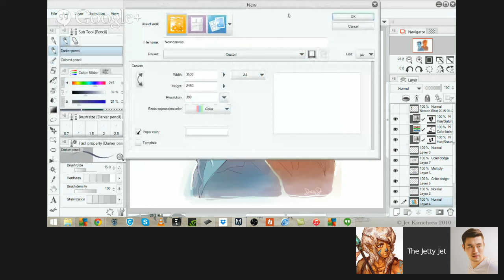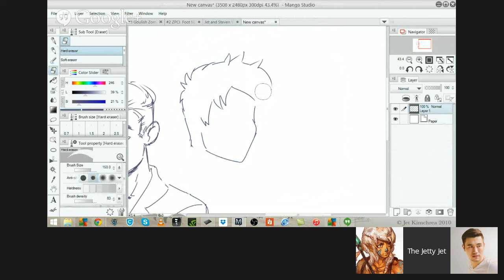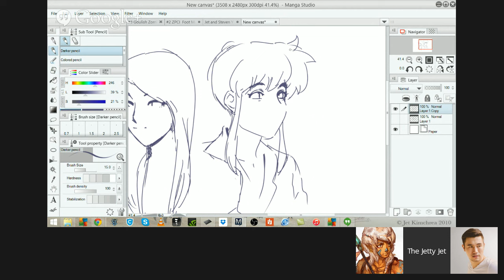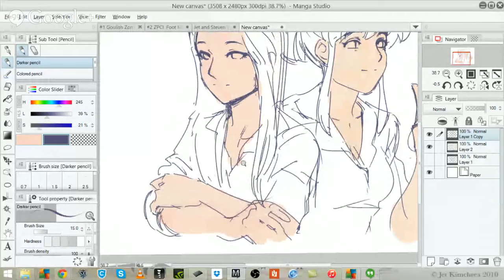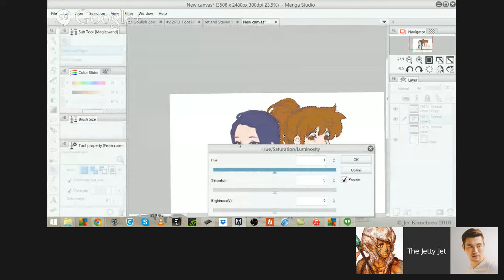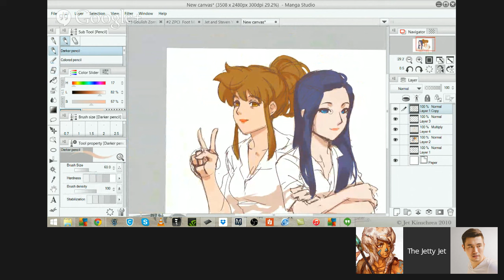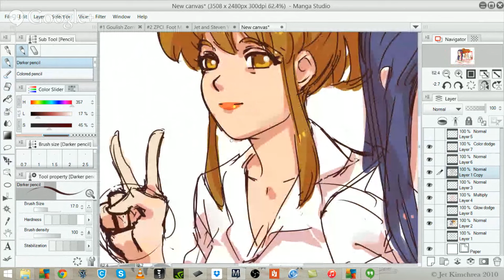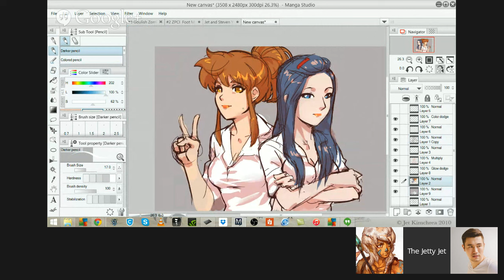Paint Brushes & Heartstrings LiveShow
7:00pm pst(California)  10:00am utc(Filipino Time)
Changing it up with this hangout. Joining me is my best friend/Pride of the Philippines/actor/Singer/idol Steven Silva! We'll be talking about issues in Relationships, while I draw. Unfortunately Steven doesn't draw, so this'll be non artist friendly kinda show. BUT HE CAN TAKE GOOD QUESTIONS! So have your questions ready and we'll see how it all goes.